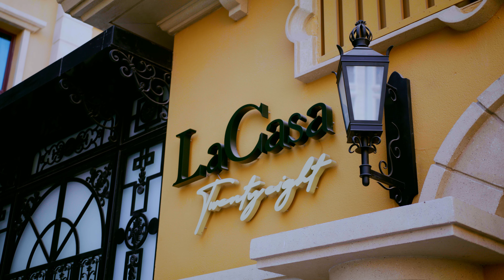Maysan Doha, LXR Hotels and Resorts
We directed and edited this resort preview for pre-opening. It's one of the newest resorts with prestige and privacy, equipped with modern and state of the art facilities.

Directed and edited by : Matthew Santella Films